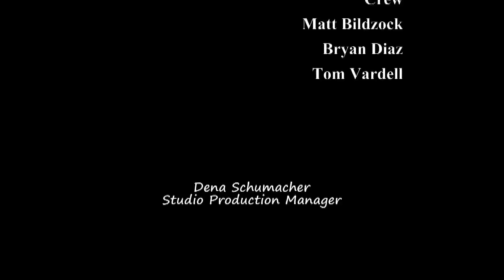Frank Sinclair Part 1 - The Way to Go - Episode 95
Frank Sinclair is the Guest and Alan Bendich is the Host of "The Way To Go".    Enjoy!! 4/17/2015  An Alan Bendich (Producer) Video- all others not authorized to distribute / market / purchase traffic / or any other invalid activities.